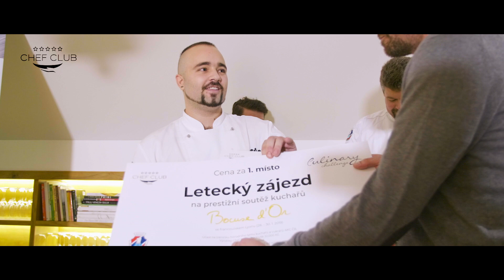Chef Club Culinary Challenge 2018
Reportáž z prvního ročníku soutěže profesionálních kuchařů.